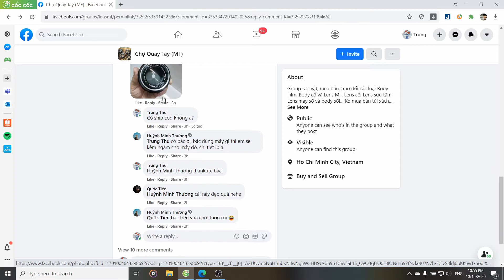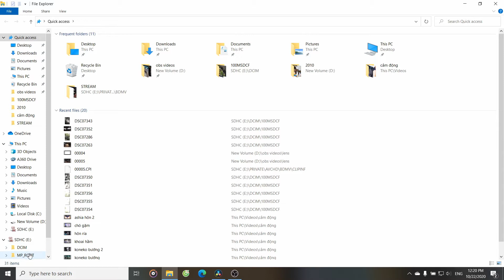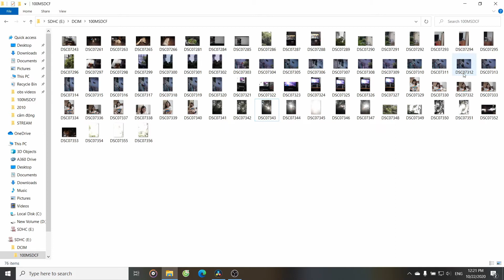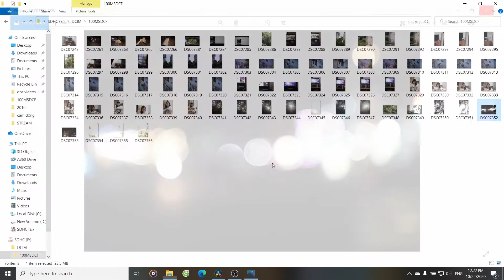Đánh giá lens MF Nikkor-s 50mm F1.4 ngàm Ai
Body: Sony α6000